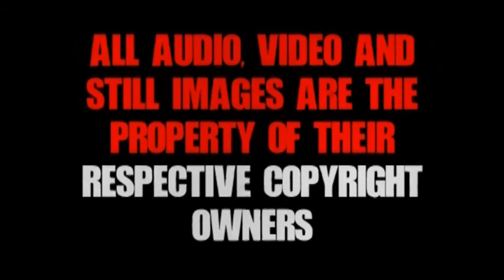Blackenstein | Grindhouse Guy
GG returns to tackle blacksploitation parody starting with the 1973 film "Blackenstein".